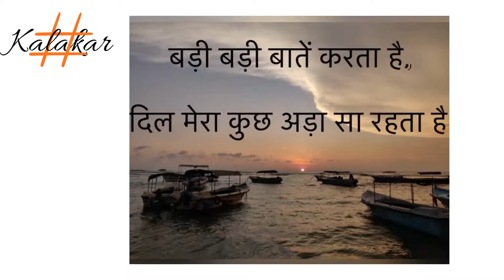Talash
तलाश

सुना है गुम सा रहता है
लापरवाह, तुम सा रहता है।
लगता है ग़म में बसता है
 तभी, बेलग़ाम हँसता है।

मुझसे डरा सा रहता है
कभी कभी लड़ा सा रहता है।
बड़ी बड़ी बातें करता है
दिल मेरा कुछ अड़ा सा रहता है।

रातों में कम सा रहता है
जला सा, मरहम सहता है।
हर सू, यादों में डूबता है,
आजकल दिल, कुछ ढूँढता है।

ख़यालों में रमा रहता है,
‘बे-ख़याल’ हम सा रहता है।
आते जाते टकटकी लगाता
पागल, उसी सनम सा रहता है।

उड़ता हुआ दूर निकलता है,
संग उसके पिघलता है।
अब्रों से आगे, तनहाइयों में,
कहकशा अपना पलता है।

कारवाँ अपना यूँ गुजरता है,
कभी इबादत में रुकता है,

कभी जान निसार सा झुकता है

तुझ में, दिल रब ढूँढता है।

उत्सव